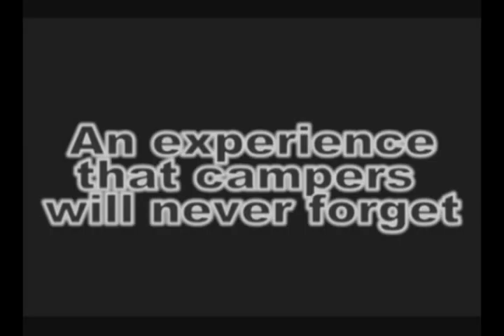Fratelsa Sport Camps Promo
Fratelsa Soccer Camps from venezuela to New York will not only heavily improve your soccer skills but also will prove to be a very fun and entertaining experience. You will get to meet stars such as Paolo Maldini, Andrea Pirlo and Allesandro Nesta. Owned by Giovanni and Hugo Savarese, two former professional soccer players, you know you will be in good hands.